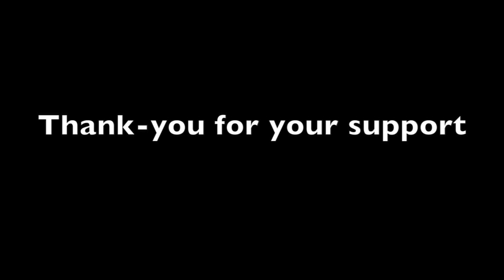2014 Fundraising Gala - Burbank Blue Carpet Special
Re-live the Burbank Blue Carpet Special from our inaugural Fundraising Gala